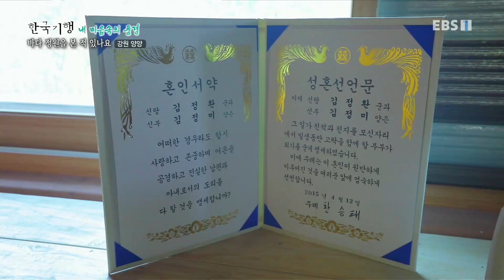한국기행 - Korea travel_내 마음속의 풍경 3부- 바다 정원을 본 적 있나요?_#002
공식 홈페이지 내 마음속의 풍경 3부- 바다 정원을 본 적 있나요?,

강원도 양양에서 파도가 세차게 치는 바다로 출근해 아름다운 바다 정원을 가꾸며 살아가는 정환씨 부부 이야기,